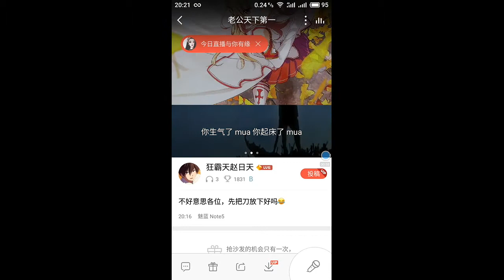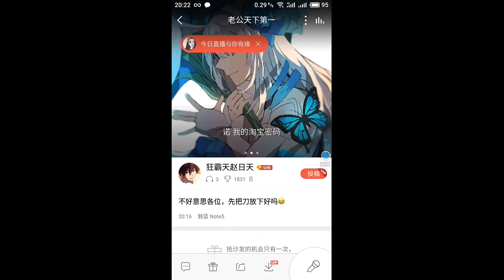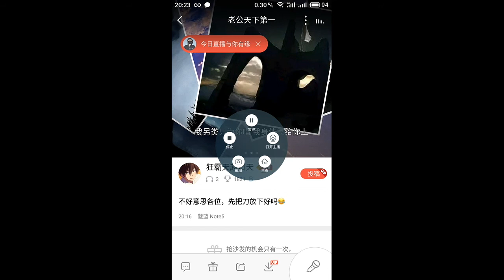輪到蘿♂莉給你們洗腦了 老公天下第一.flv